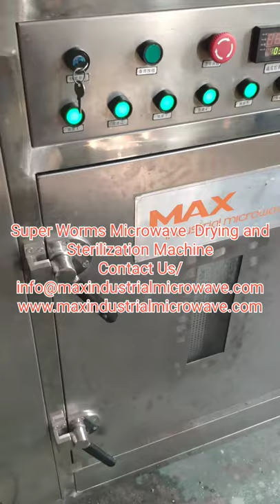Super Worms Microwave Drying and Sterilization Machine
MAX Industrial Microwave dryer can dry and sterilization a wide range of edible insects or feed insect, including mealworms, BSF larva, super worms, crickets and grasshopper etc .

Comparing to hot air oven, microwave drying is much faster as well as maintain insects original color and shape, the microwave dried insect could be milling to the powder,feed animal or to be edible purpose for human.We manufacture both batch oven and tunnel conveyor machine to meet with insect factory, LAB and insect farm demands.